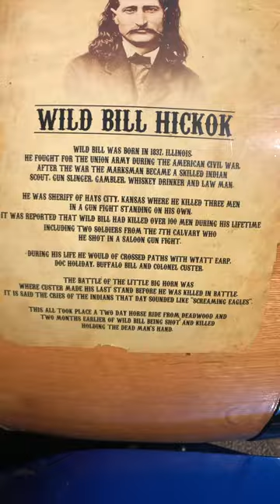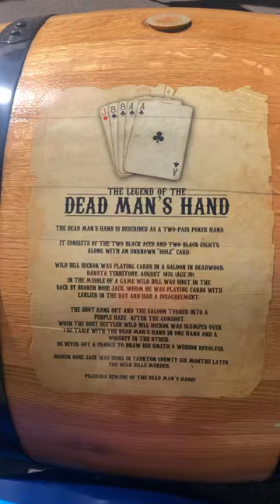30 May 2020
whiskey barrel trailer in the theme of Wild Bill Hickok and the deadman’s hand .